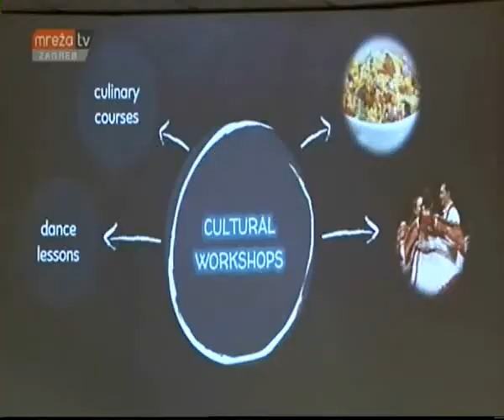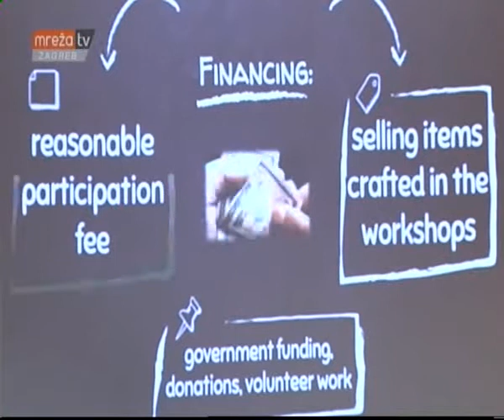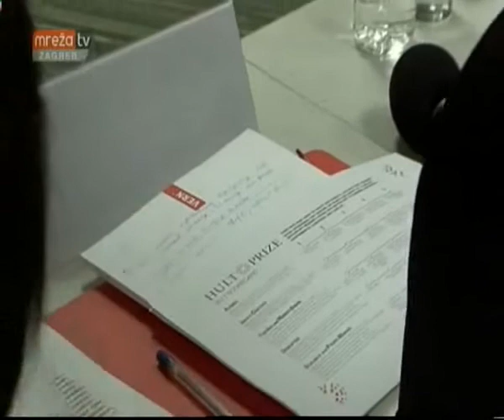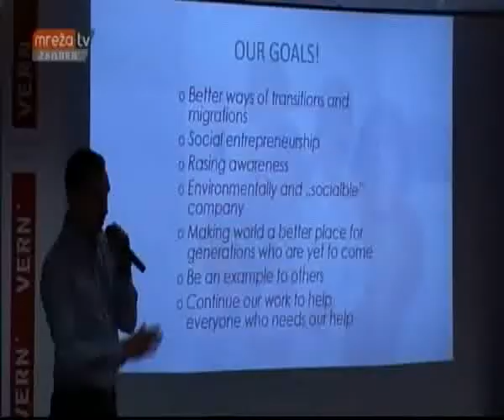MrežaTV - Studentski grad - finalni pitch HULT Prize 2017. @ VERN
Na VERN'u je održan nacionalni finalni pitch globalnog studentskog natjecanja "HULT Prize 2017.", na kojem su se studentski timovi natjecali za plasman u regionalno finale (London, San Francisco, Boston, Dubai, Šangaj).